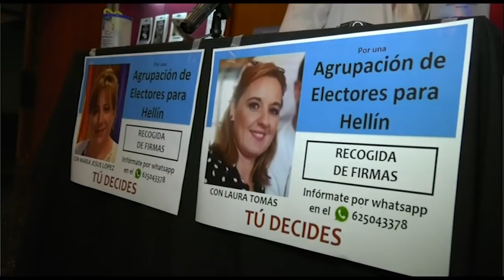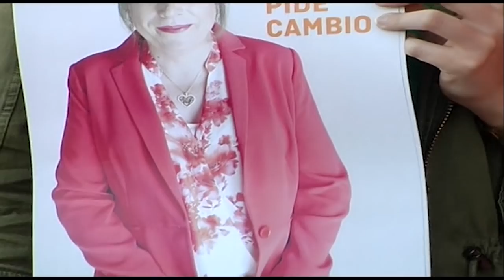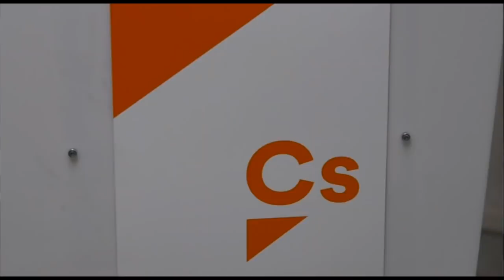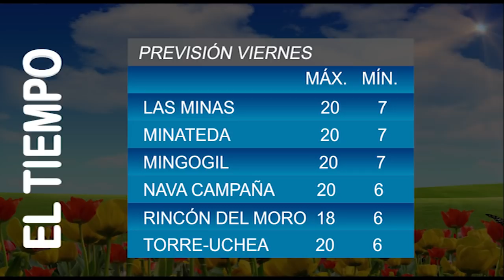Informativos Tv Hellín 25.04.19